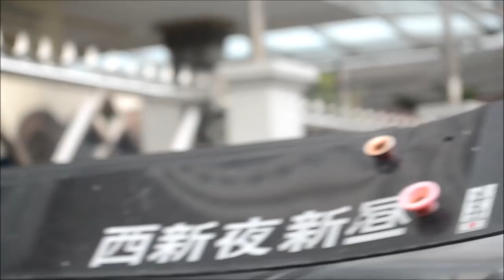Pick-up simple modifikasi (brengbreng)